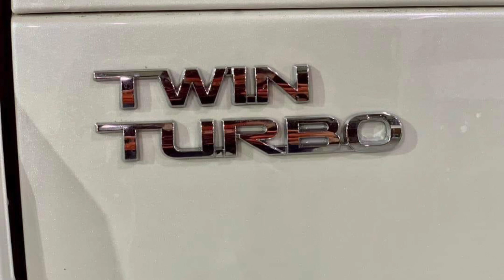2023 Toyota land Cruiser